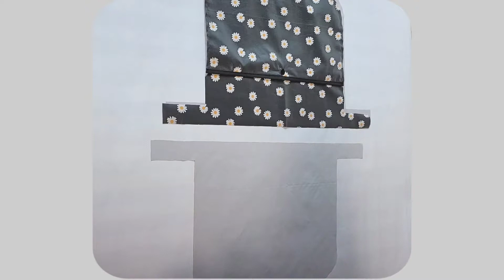PCバッグの作り方 / Laptop bag DIY / 노트북가방 만들기 / 2way bag DIY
元パタンナーのプライベートものづくりです。

17インチ、ノートパソコン用バッグの製作過程です。

縫い代が厚くなるので、緩衝材となる生地は縫わず、挟み込むだけの仕様です。

緩衝材には、キルト芯、ウレタン生地、ネオプレーン生地（ウェットスーツ生地）等を使用できますが、
今回はより衝撃に強く、へたりにくい、3㎜厚のネオプレーン生地を使用しています。

〈製作のコツ①〉
滑りにくい生地を縫う時（06:40、17:36)

〈製作のコツ②〉
針の通りにくい素材のしつけ、仮止め方法（11:17、22:20、24:19)

〈製作のコツ③〉
生地の厚さによる高低差で押さえが進まない時（13:18）

〈一個分の材料〉
表地（ラミネート生地）　110㎝幅　約0.6ｍ
別布（ラミネート生地）　110㎝幅　約0.1ｍ
裏地 （ナイロンタフタ生地）  110㎝幅　約1ｍ
緩衝材（ネオプレーン生地）　150㎝幅　約0.3ｍ
Dカン　2個
ファスナー（5号コイル）　60㎝　スライダー2個付き　1本
ファスナー（5号コイル）　26㎝　スライダー1個付き　1本
ドットボタン　15㎜　1組
ショルダーストラップ（既製品）

🎼 Artist : 오늘의일기 今日の日記
🎼 Title : 고양이가 바라보는 세상